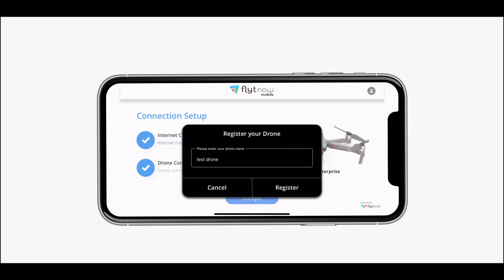Connecting Drones to FlytNow | Enable Remote Drone Operations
This video will walk you through connecting your DJI drone to the cloud using FlytNow and provides you seamless, secure, and real-time access to your drone fleet.

Once you finish the initial setup, you can do a lot from FlytNow Dashboard like:

- Creating and executing missions
- Conducting unlimited flights
- Controlling your drone and gimbal remotely
- Viewing live HD video feed
- Sharing the video feed with your team and stakeholders
- Creating a pre-flight checklist
- Creating a geofence